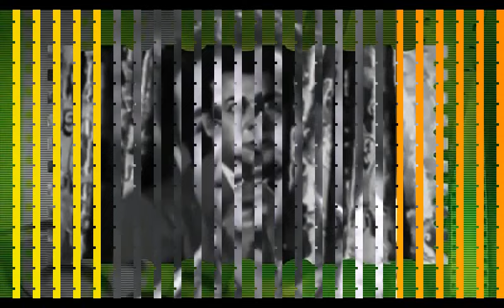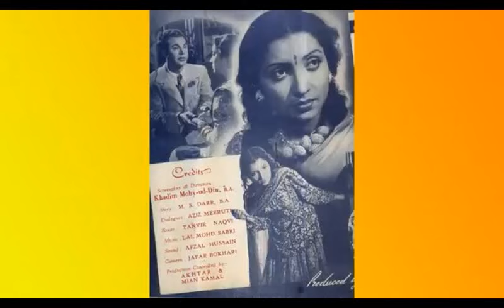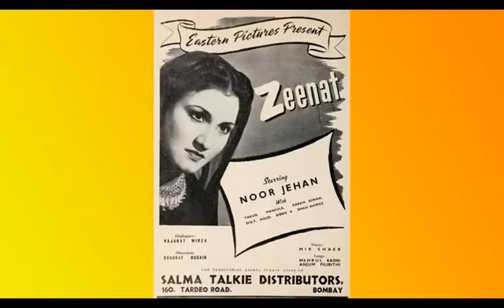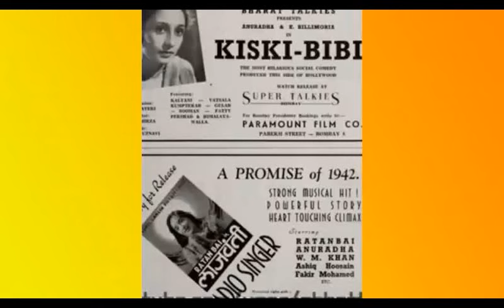himalyawala biography legend indian and pakistani film actor himalayawala life story old movies song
himalyawala biography legend indian and pakistani film actor himalayawala life story old movies songs classic cinema channel new video

himalayawala biography
 himalayawal Mohammad Afzal was born on January 1, 1922 in Lahore, Punjab, British India [now Pakistan]. He was an actor, known for Elan (1947), Anarkali (1958) and Shahjehan (1946). He died on January 1, 1984 in Lahore, Punjab, Pakistan.

Himalaywala (Real Name - Afzal Qureshi) was a successful character artiste of pre-partition India, mostly cast in negative roles. Later he left for Pakistan and had a long and successful career there. Some of his notable films before and partition include Dost (1944)m Humayun (1945), Elaan (1947), Do Aansoo (1950), Gumnaam (1954), Gulfarosh (1961)